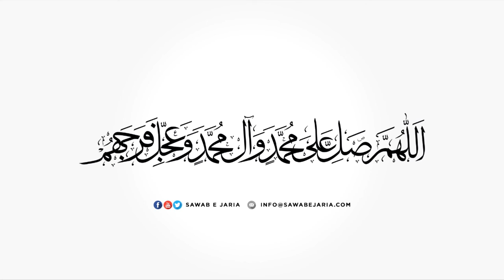Maulana Mohammad Irfan Avd | Momin or Zaman e Ghaibat | 16th September 2019 (Day-1) [SawabeJaria]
Maulana Mohammad Irfan Avd

Momineen or Zaman e Ghaibat

16th September 2019 (Day-1)

[SawabeJaria]